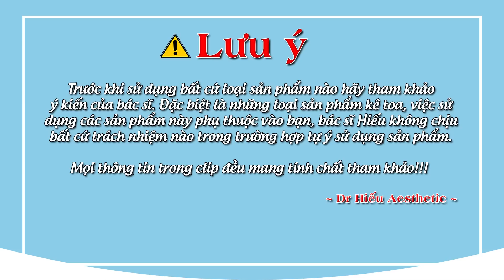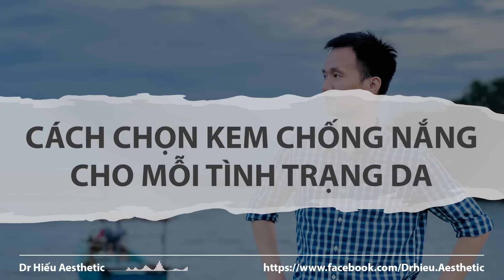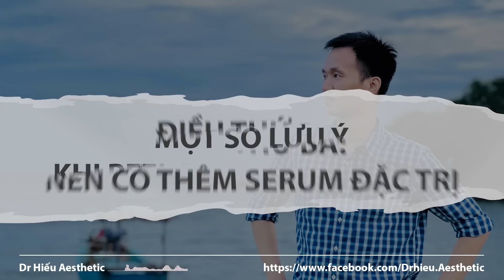CÁCH GIÚP BẠN CÓ LÀN DA CĂNG BÓNG VÀ SÁNG MỊN TRỞ LẠI | Dr Hiếu Podcast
Da căng bóng và trắng sáng, mịn màng có lẽ chính là mục tiêu mà hầu hết chị em nào cũng muốn đạt được. Tuy nhiên, làm thế nào để có làn da đẹp thì không phải ai cũng biết.
Để giúp da căng bóng và sáng mịn hơn thì trước hết cần phải biết vấn đề da đang gặp phải rồi mới đặt mục tiêu chăm sóc da cụ thể thì mới hiệu quả được
Tham khảo video này từ Bác sĩ Hiếu để biết cách có được làn da căng bóng và sáng mịn hơn nhé

0:00 Mở đầu
0:20 Vì sao gọi là thâm, nám, tàn nhang
0:55 Phải có chống nắng
3:08 Dùng thêm viên uống bổ sung
4:22 Có serum đặc trị
5:35 Lưu ý của bs Hiếu khi peel da
8:15 Giải đáp thắc mắc
14:45 Outro